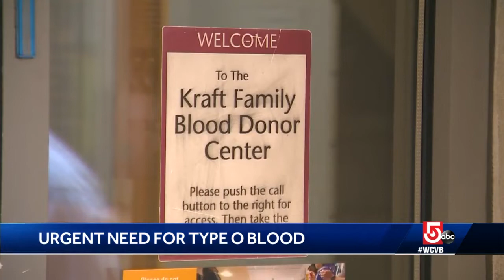Kraft Family Blood Donation Center has critical need for Type O blood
All blood and platelets collected at the Kraft Family Blood Donor Center benefit patients at the Brigham and Dana-Farber Cancer Institute.